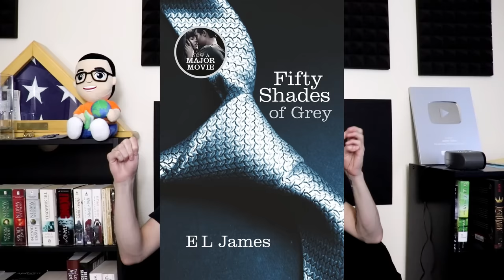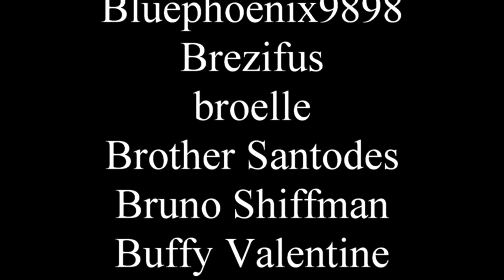Booktok needs to die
Looking forward to the comments from people who clearly didn't watch.